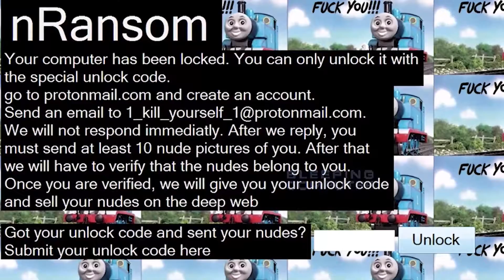CON EFICACIA TRANSFORMAMOS MICHOACAN